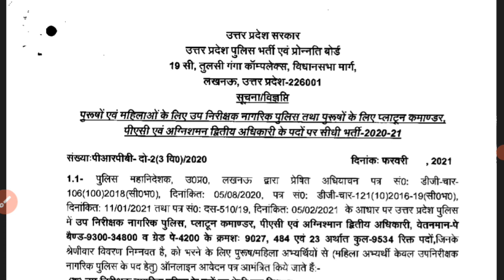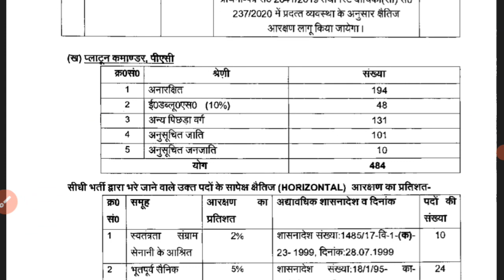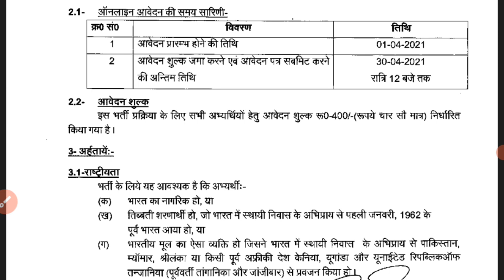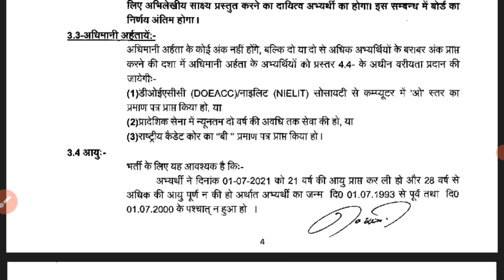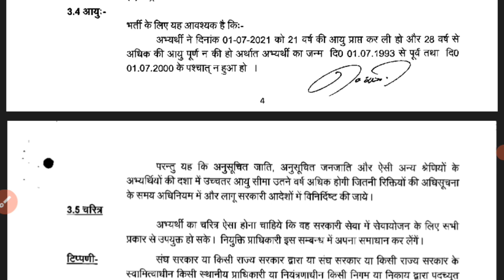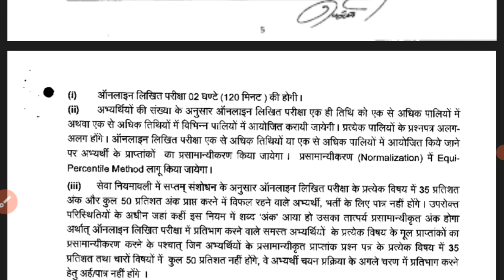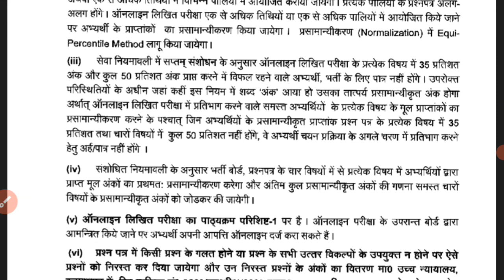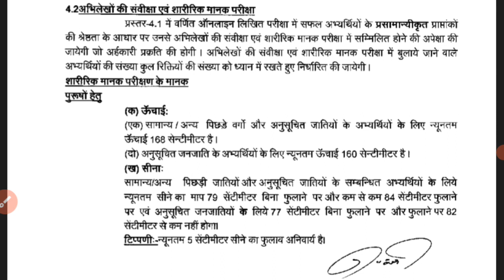UP SI 9534 Post Out || UP SI Syllabus 2021 || UP SI Bharti 2021